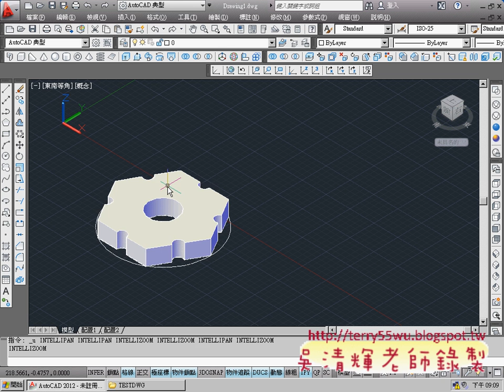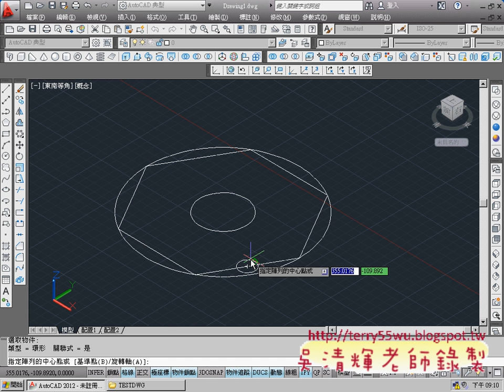09_差集指令說明(AUTOCAD2012_3D教學_吳老師提供